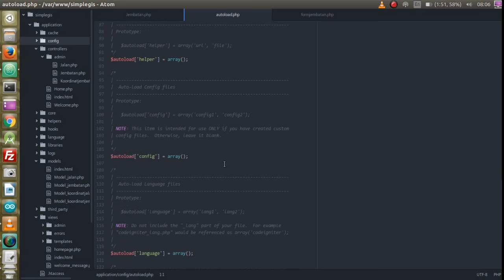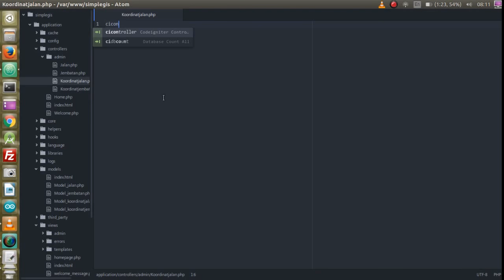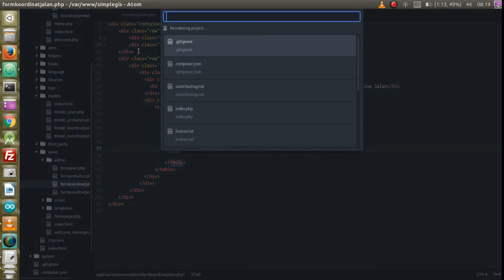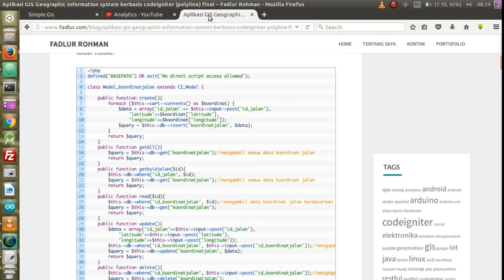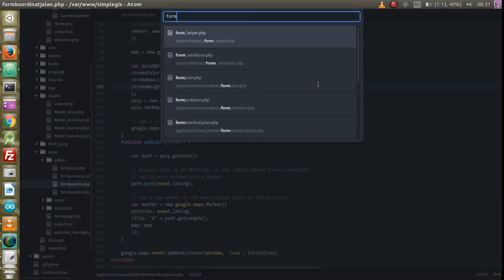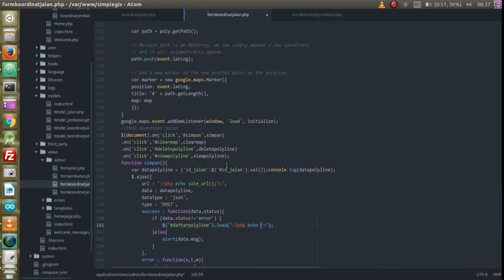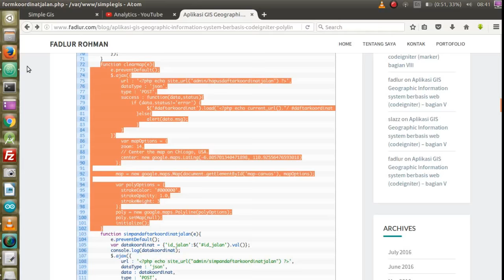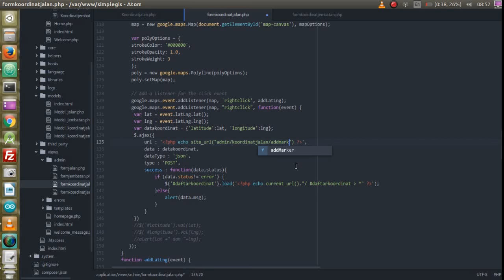Gis codeigniter (google maps API) - Polyline #1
Sesi #1 dari video pembuatan aplikasi GIS berbasis web (codeigniter) menggunakan googlemaps API (Polyline). Koordinat polyline disimpan ke database menggunakan codeigniter.